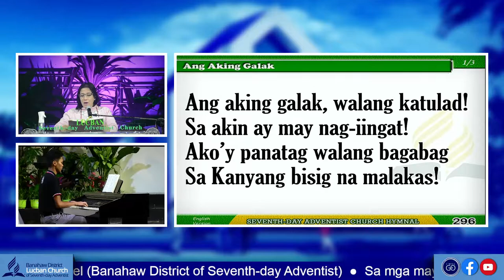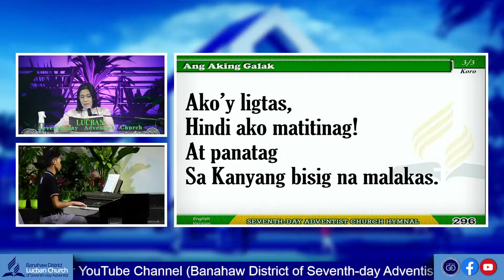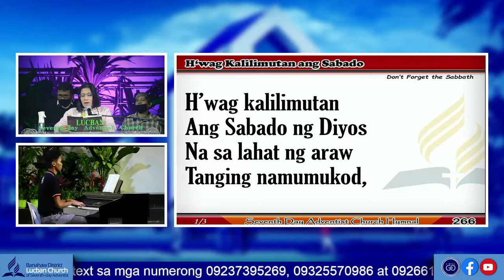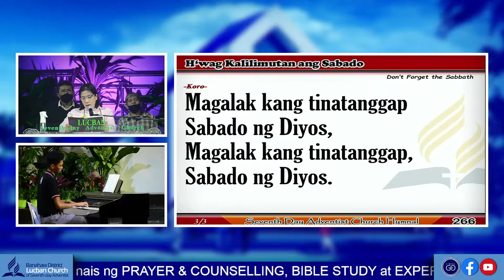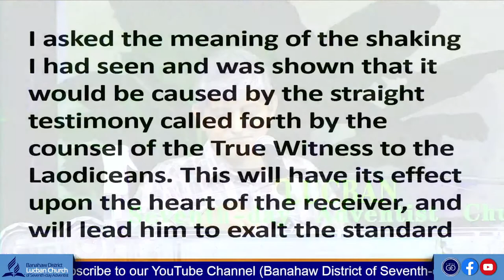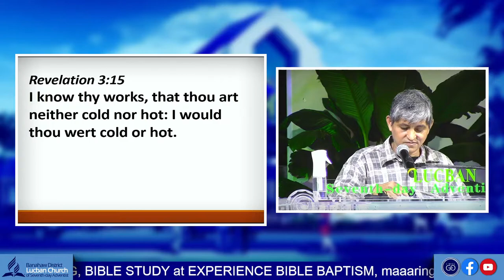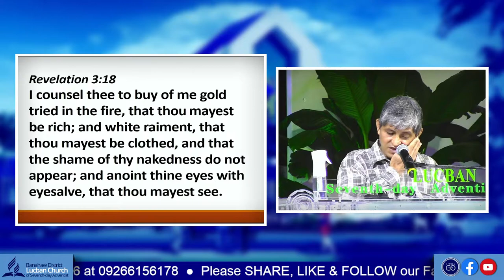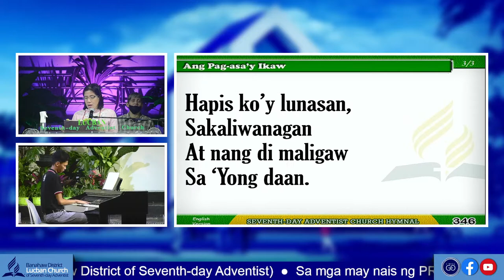Vesper Service | December 17, 2021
Religious Organization